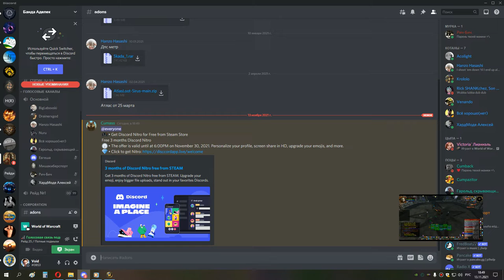2я часть грул магик ик шп 13 11 21